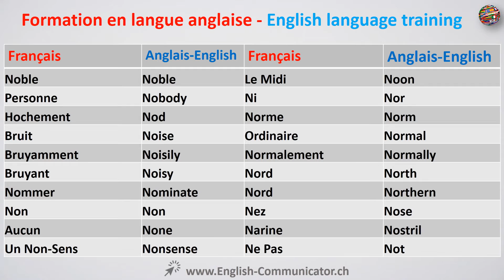# 40 Langue anglaise vocabulaire apprentissage English Conjonctions Conjonctives Adverbes Conjonctif